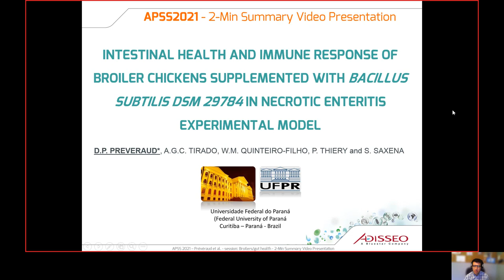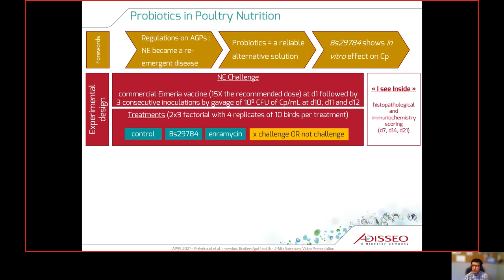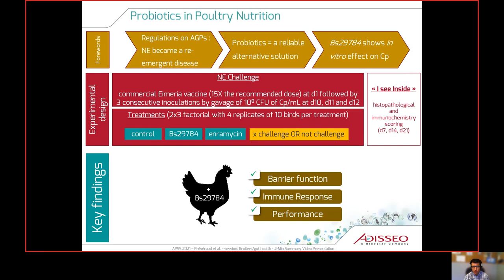APSS2021 Preveraud et al